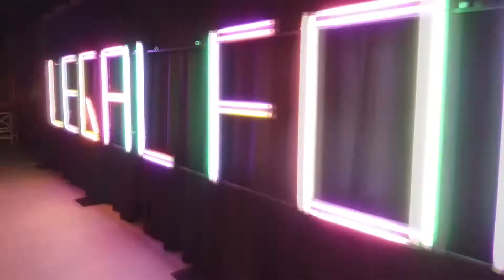VIII SPBILF Gala Dinner